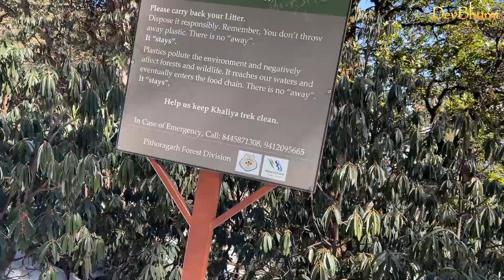Khaliya Top Trek | khaliya top munsyari Pithoragarh Uttarakhand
Khaliya Top: A Hidden Gem | Place To Visit In Uttarakhand
Khaliya Top Trek, Munsiyari
Khaliya top view distance
Is Khaliya Top a difficult trek?
What is the cost of camping in Khaliya Top?
How tall is zero point at Khaliya Top?
How long is khaliya top trek?